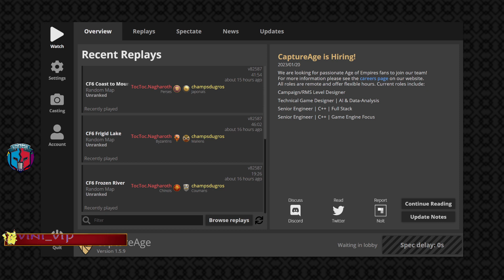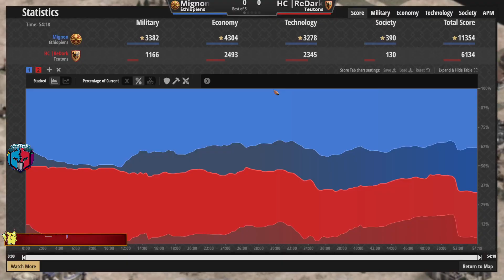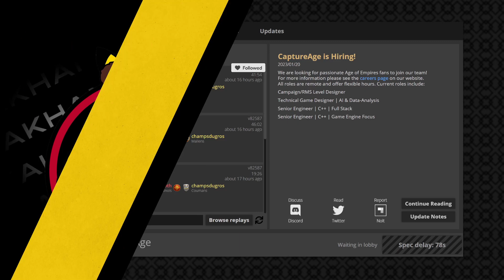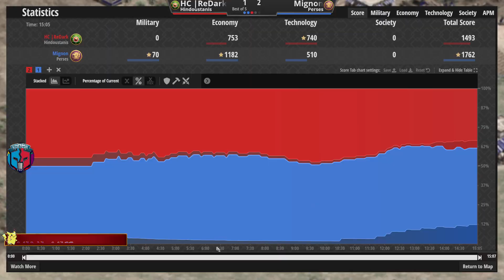🔥Mignon Vs Redark❗CF💛 Cast: !Pika